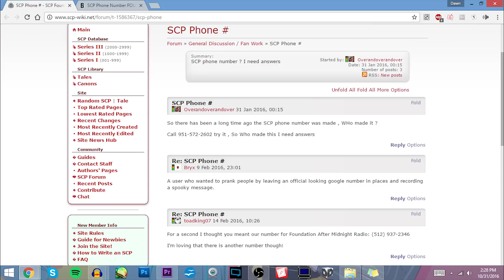Calling the SCP Foundation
Happy Halloween, ya'll! Have a safe and good one!